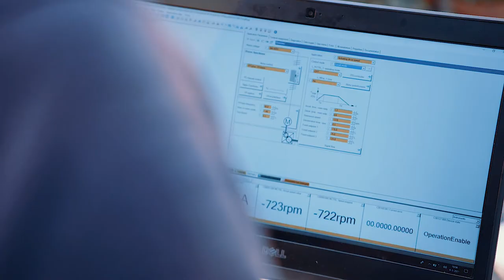Bosman Van Zaal Cultivation System and Crea-Tech Machine for HPD Pot Roses